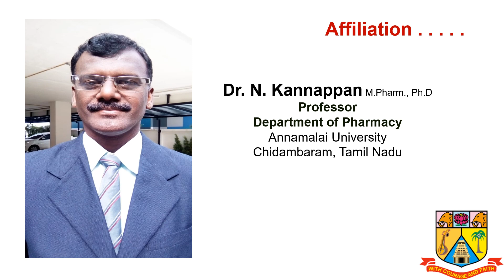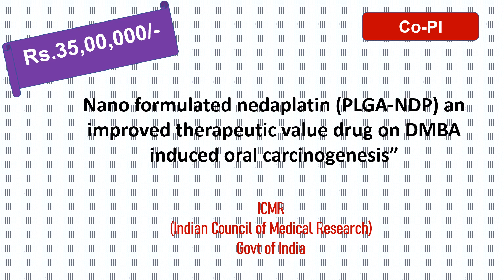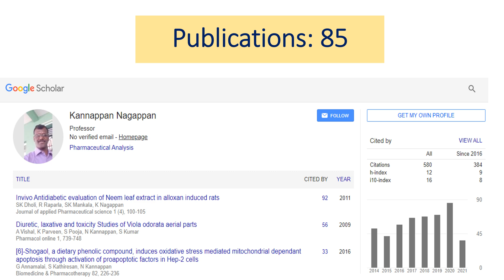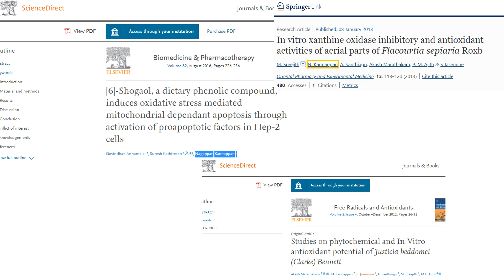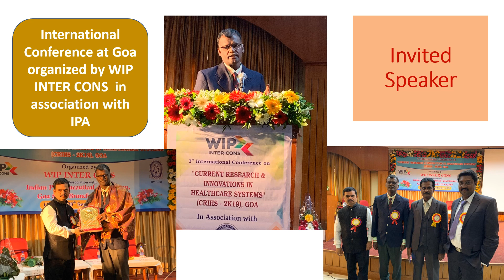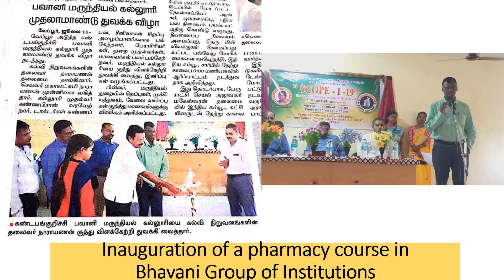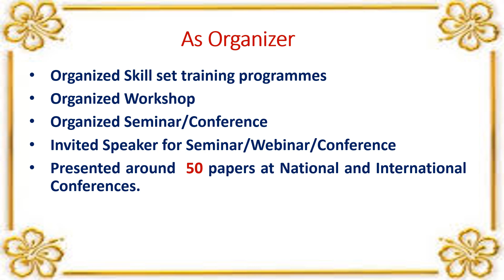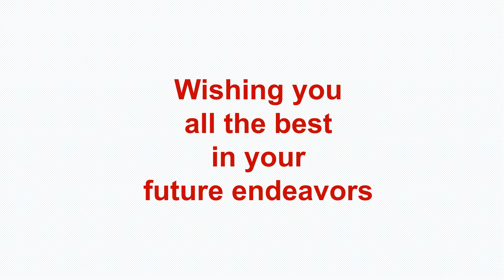Dr.N.Kannappan, Professor, Department of Pharmacy, Annamalai University, Chidambaram, Tamil Nadu.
Qualified in GATE 1994 and Received UGC stipend as Junior Research Fellow during Post Graduation (M.Pharm)
Research Projects Completed:
• As a Principal investigator received Rs.8.5 Lakhs from UGC under Major Research Project scheme entitled “Traditional system of medicine for the Treatment of Diabetes using selected Herbal Drugs and their Standardization” for the period from July 2012 to Dec 2015.
• Received UGC sponsored Minor research Project under un- assigned Grant of Rupees 0.12 lakh for the project “Computer based Analytical method for Newer Pharmaceuticals” completed in the year 2002.
• As a Co investigator for the project entitled “Protective effect of 6 shogaol on 7,12- dimethylbenz anthracene (DMBA) induced oral carcinogenesis in male golden syrian hamsters” Grant amount Rs.11,18,300/- sponsored by UGC under MRP.
Research Project Ongoing:
• As a coinvestigator for the ICMR sponsored project entitled “Nano formulated Nedaplatin (PLGA-NDP) an improved therapeutic value drug on DMBA induced oral carcinogenesis”. The grant amount Rs. 35 Lakhs. The period is from 2019 to 2022.
Membership/Fellowship in the Professional bodies:
• Life member of the Association of Pharmaceutical Teachers of India (APTI)
 Membership Number: TN/LM 001
• Life member of Indian Pharmacy Graduate Association- Tamil Nadu State branch   Membership Number: TN/LM 333
• Former Member of Academic Council, Annamalai University. (2009 to 2013)
• Member, Board of studies, Department of Pharmacy, Annamalai University from Jan 2017-Jan 2020 (First term) and Second term From 2021 onwards.
• Member, Board of Studies, Department of Pharmaceutical Technology, Paavai Engineering college, Namakkal.
• Member, Board of Studies, School of Pharmacy Sri Balaji Vidyapeeth, Pondicherry
• Coordinator for Pharmacy Examinations in University level.
Research:
• Isolation of Active constituents from natural sources and finding the Chemical characterization followed by Pharmacological activities for the isolated components.
• Doing research in the field of Pharmaceutical Analysis for the development of stability indicating new analytical methods and validation of developed method as per ICH guidelines.
Guided:  38 M.Pharmacy students
Guiding: 03 Ph.D. Scholars
Awarded:  11 Ph.D. Scholars
Submitted: 04 Ph.D. Scholar
Reviewer in the following Journals
o Journal of “Current Trends in Biotechnology and Pharmacy”, Guntur, Andhra Pradesh, India. (2010)
o Science Alert a group of on line journals. (2011)
o African Journal of Pharmacy and Pharmacology an on line journal published from Africa. (2012)
o Sky journal of Biochemistry research, (2014)
o Journal of Medicine and Medical Research (2015)
o Drug Delivery Letters (Bentham Science Publishers) (2017)
o International Journal of Pharmaceutical Research ISSN 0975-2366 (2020 and 2021)

Press Bell icon to get Notifications
Pharmacy Teacher beyond Teaching Series:
Dr.Raghunandan Deshpande, HSKE’s College of Pharmacy, Gulbarga, Karnataka

Dr Kuntal Das Krupanidhi College of Pharmacy, Bangalore, Karnataka
General Videos